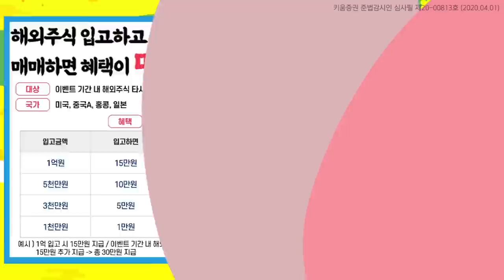언택트와 컨택트 사이, 관련 업종 투자포인트는?(김지산의 애톡쇼, 제 25화)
진행: 김지산 키움증권 리서치센터장
출연: 이남수 연구위원
         박상준 책임연구원, 김학준 선임연구원

※ 투자 전 설명청취 / 예금자보호법상 보호상품 아님 / 원금손실 가능 / 수수료 등 당사홈페이지 참고
※ 본 콘텐츠는 당사의 저작물이며 복사, 전송, 변형될 수 없음 / 본 컨텐츠는 당사의 내부통제 기준을 준수함